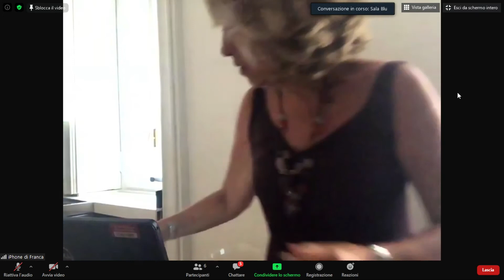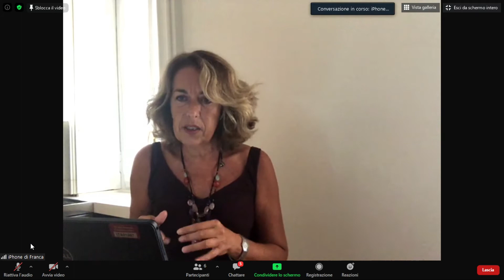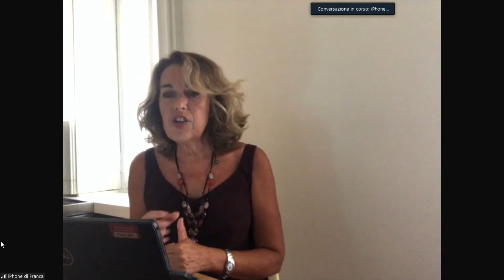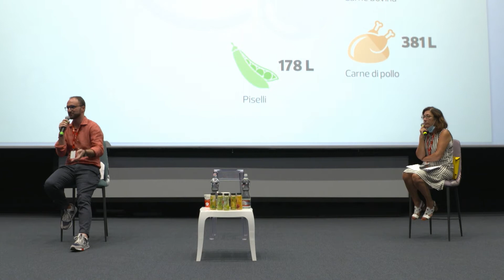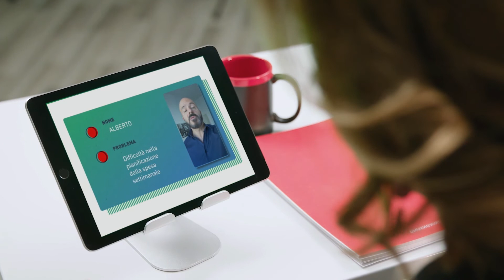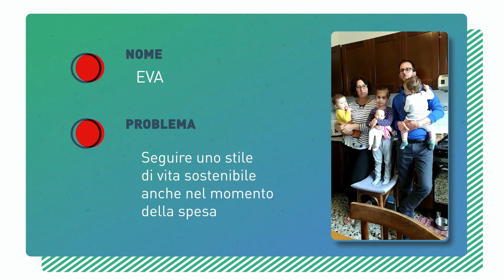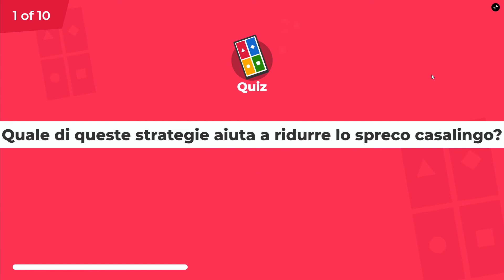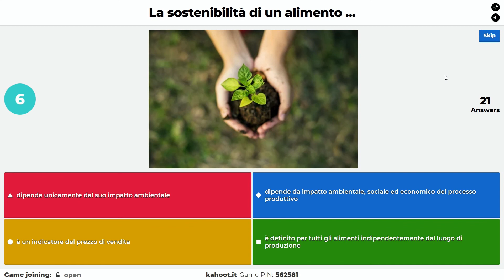MASTERCLASS GIFFONI IMPACT - “ALTROCONSUMO: La spesa che sfida”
GIFFONI FILM FESTIVAL 2020
Masterclass Impact “La spesa che sfida”, progetto finanziato dal Ministero dello sviluppo economico che vede protagonista Altroconsumo, in sinergia con Asso-Consum e Casa del consumatore. In sala Valeria Riccardi responsabile Altroconsumo della Campania, in collegamento Franca Braga, responsabile area Alimentazione e Salute di Altroconsumo.